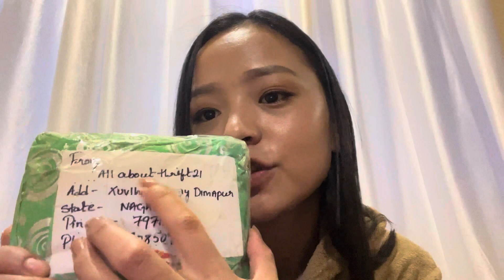Unpacking parcel 📦 Spa 🧖‍♀️ Day //